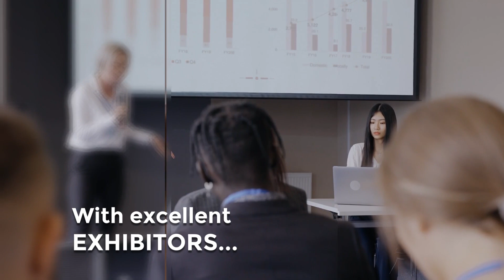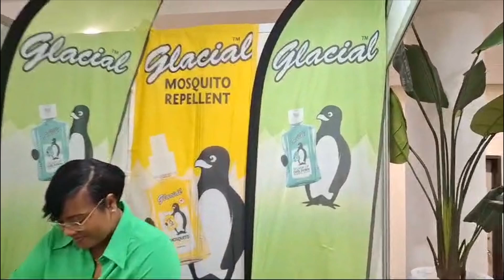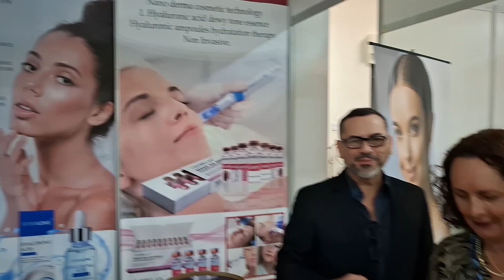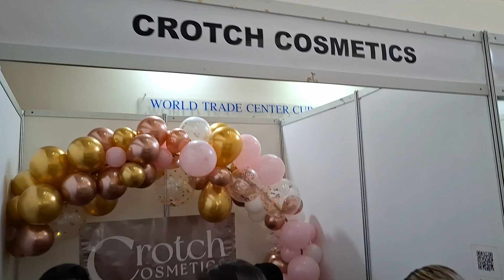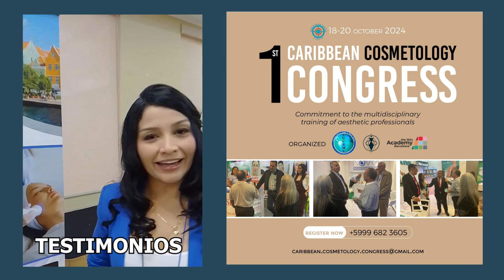1er CONGRESO INT DE COSMETOLOGIA Y ESTETICA CURAZAO 2024